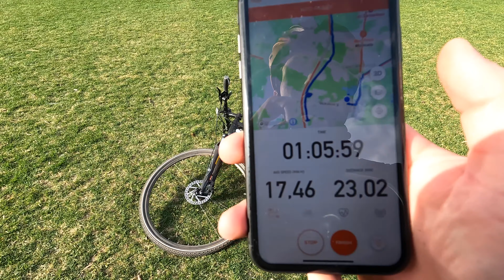Woodland 23km Bike Ride [4K]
Welcome to Just Riding My Bike!

Location: Vilnius, Lithuania

TimeWarp - 10x speed - 4K